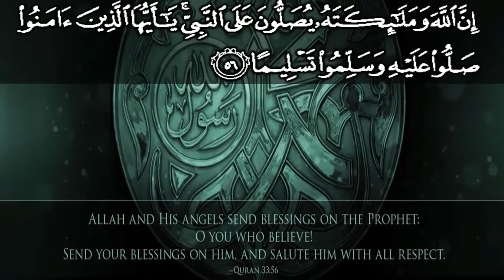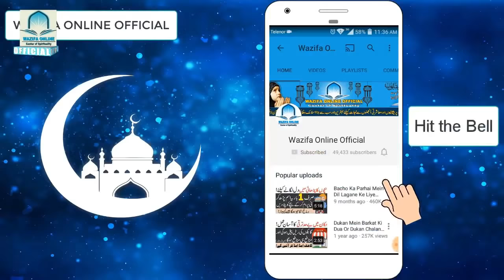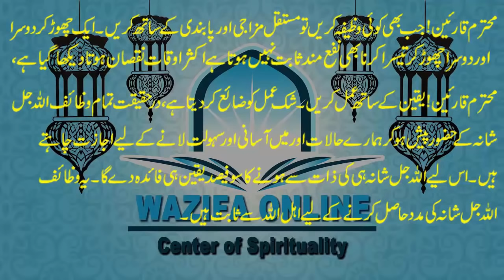Mahe Ramzan Ka Teesra Jumma Surah Kausar Ka Wazifa | Rizq Ke Liye